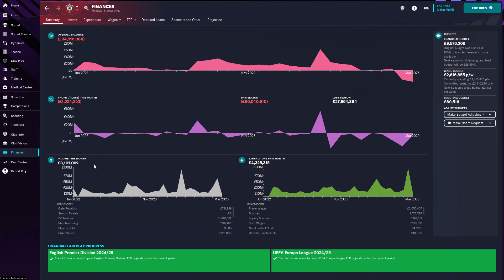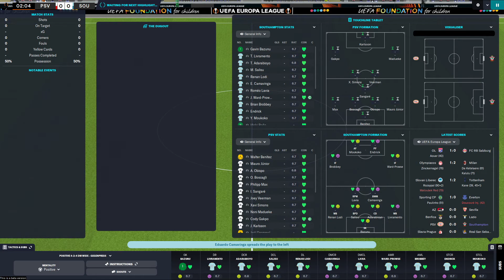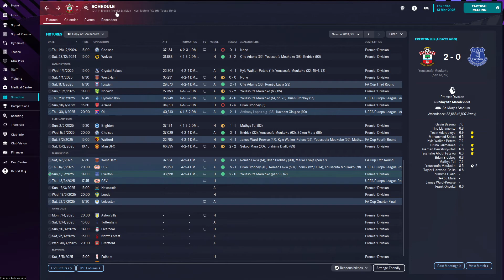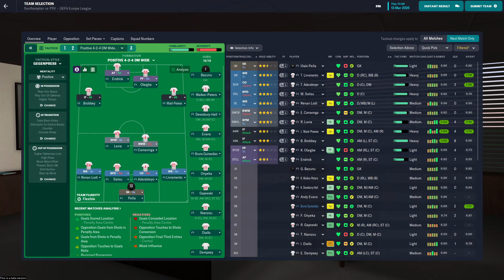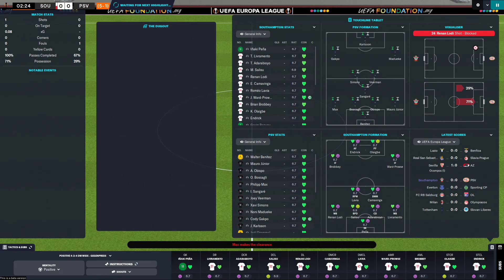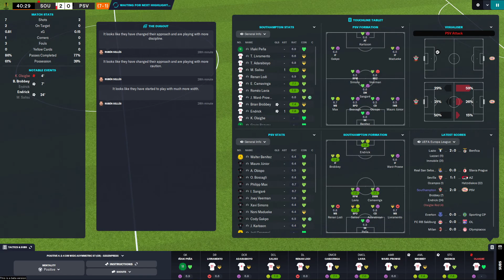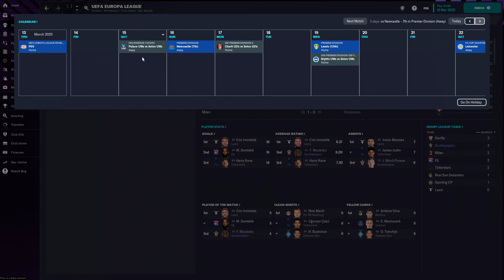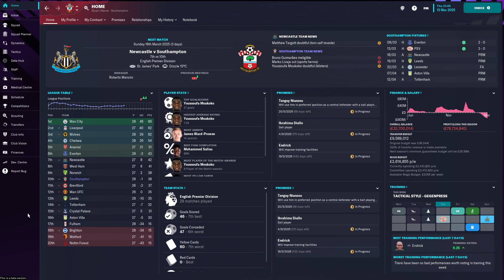FM23: Southampton | Season 3 Episode 5 | Football Manager 23 | SkinnzFM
About Skinnz!